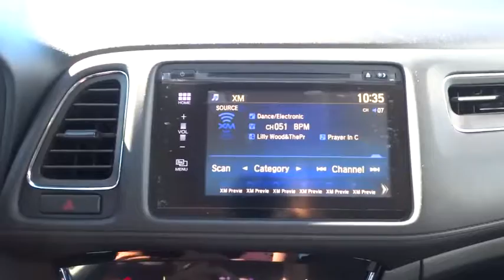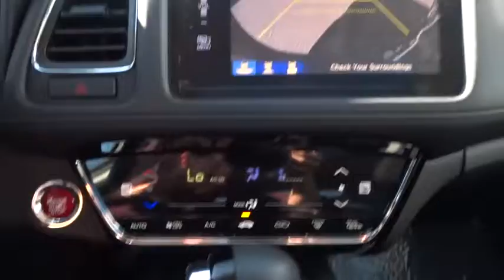2018 Honda HR-V Aurora, Denver, Highland Ranch, Parker, Centennial, CO 39299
2018 Honda HR-V
2018 Honda HR-V EX-L Navi - Stock#: 39299 - VIN#: 3CZRU6H76JM712909